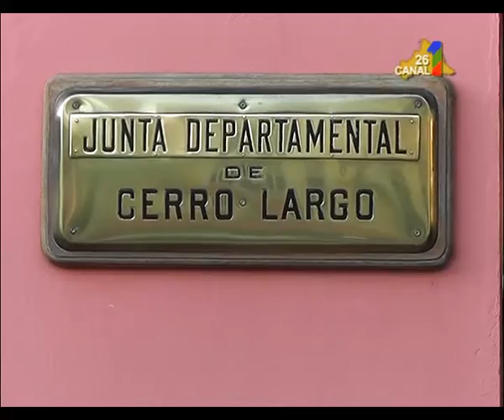EDILES A VENEZUELA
En el entorno de los dos mil dólares por edil costará la participación de representantes de la Junta de Cerro Largo en misión en Venezuela. La Bancada del Partido Nacional estaría dispuesta a reducir el número de integrantes de la delegación.
(Emisión 24 de Noviembre 2015)